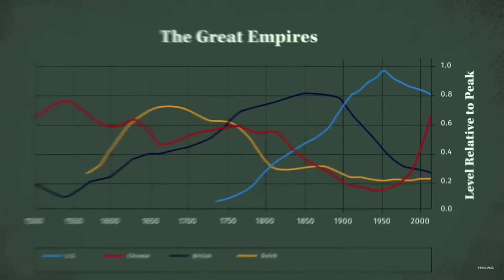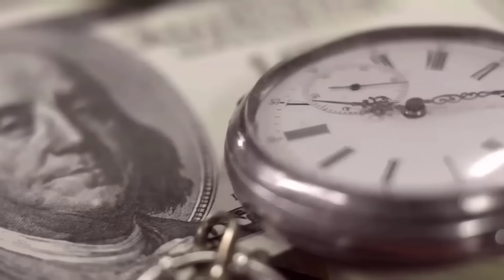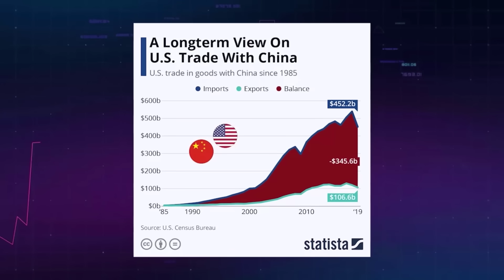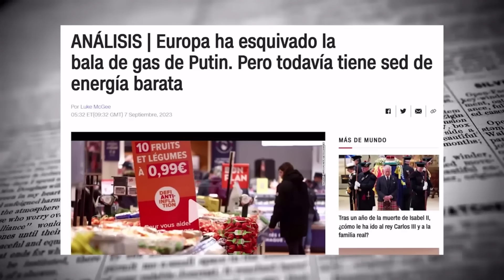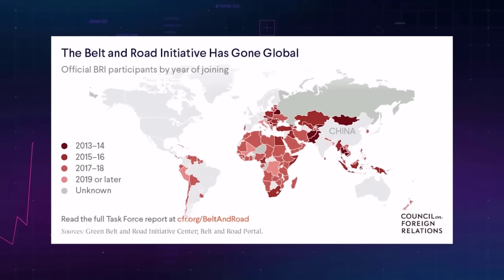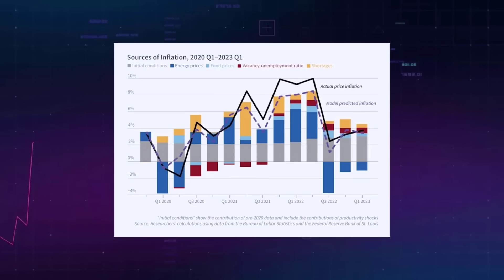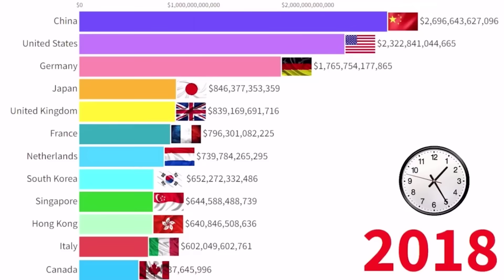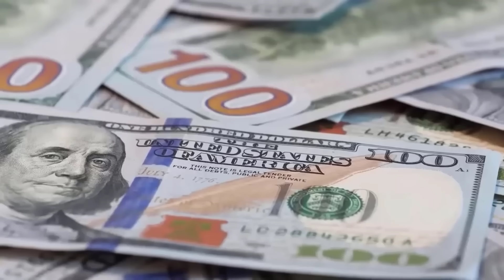La Sucia Jugada del Dólar: LA MAYORÍA LO PERDERÁ TODO (Documental Completo)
DOCUMENTAL ECONOMIA | ¿Es este el sucio secreto del dólar? Estados Unidos se prepara para la desdolarización. Tanto Donald Trump como Joe Biden realizaron un plan. Descubrirás cómo se está dando la guerra entre EEUU y los BRICS liderados por China y Rusia. Este análisis te permitirá determinar qué hacer con tus ahorros y tus inversiones, ya sea que tengas dólares en el banco, en efectivo, o tengas inversiones en la bolsa de valores, bienes raíces o criptomonedas. ¿Llegará el fin del dólar como reserva mundial? (Documental completo en español).

RECURSOS GRATUITOS:
🏠Conoce el Método para Encontrar la Propiedad Más Rentable, Lograr que Se Pague Sola y Te Genere Ingresos Pasivos Todos los Meses 👈 MASTERCLASS El Método Airbnb para comprar bienes raíces de alta rentabilidad o ganar dinero sin propiedades

🗺️ Descubre cómo Aprovechar la Inflación para Obtener Alta Rentabilidad con Bienes Raíces (y dónde estoy invirtiendo este 2023) 👈 EVENTO GRATUITO ONLINE

⚡Aprende a Invertir en Criptomonedas Paso a Paso con de Forma Segura 👈 TALLER

💱Descubre Cómo Generar Ingresos con el Trading Sin Arriesgar tus Ahorros 👈 TALLER

📈5 Pasos para Invertir Correctamente en la Bolsa de Valores a Largo Plazo 👈 MINI CURSO

✏️ Descubre las habilidades que te ayudarán a ganar más dinero en el mercado actual 👈 ENTRENAMIENTO GRATUITO

👉 Regístrate gratis a Airbnb aquí y comienza a generar ingresos con alojamientos (o a utilizarlo para hospedarte)

Aquí podrás encontrar mis libros recomendados y mi equipo de filmación

🎁2 Audiolibros Gratis con la prueba de Amazon Audible

🎁1 Libro Gratis con la prueba de Amazon Kindle

Mi Canal

Soy Gabriel González Florentino, el Economista Youtuber, y en este canal te guío desde mi experiencia para que puedas crear capital en la era digital. Comparto lo que estoy haciendo, lo que otros han logrado, y lo que tú puedes hacer.

Actualmente soy asesor de inversionistas y emprendedores especializado en el negocio de rentas cortas con Airbnb, y paralelamente soy consultor en growth marketing para crecimiento de audiencia y monetización de canales de Youtube.